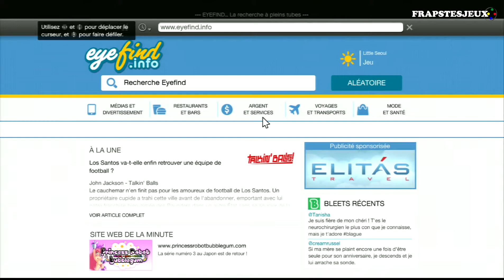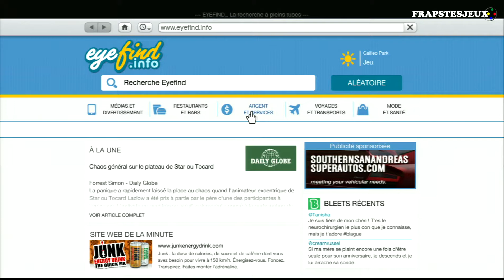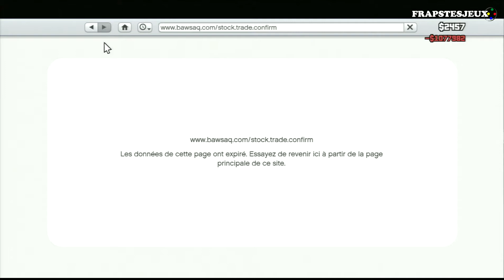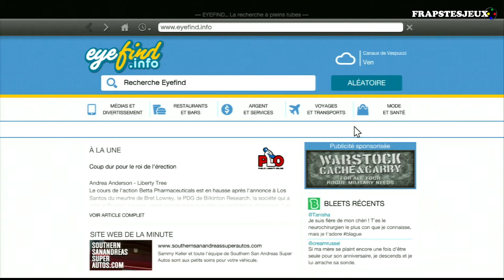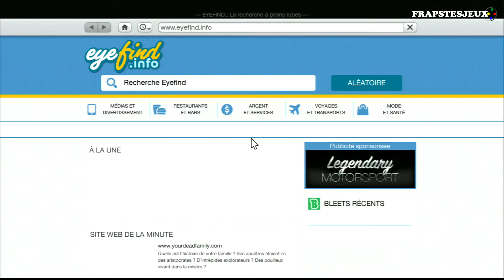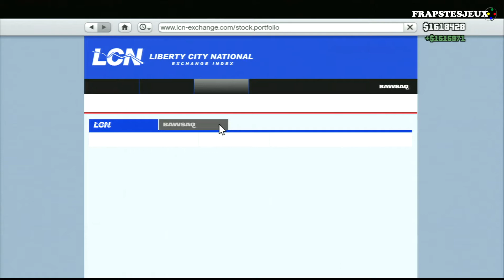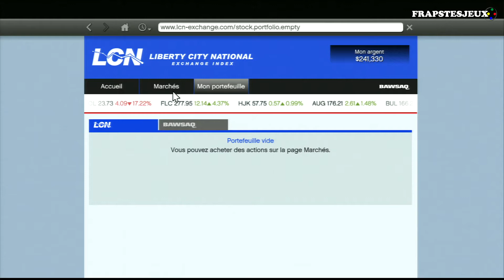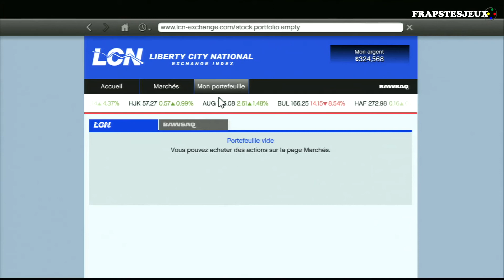GTA V - PS3 - 13